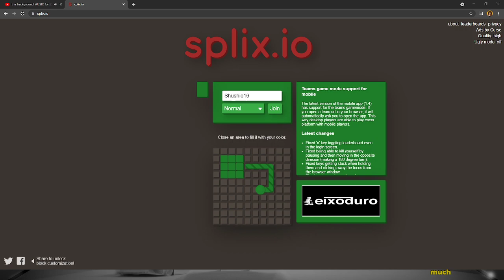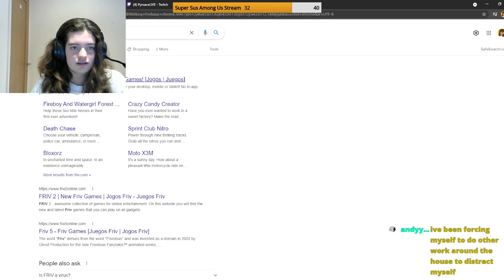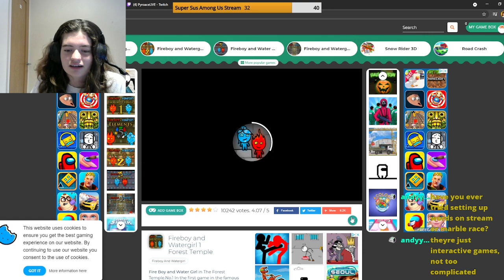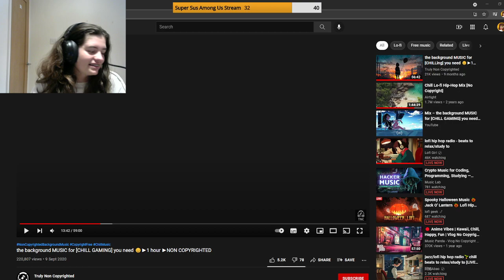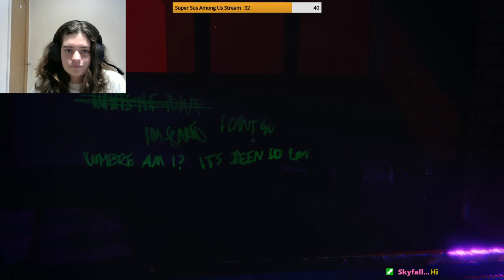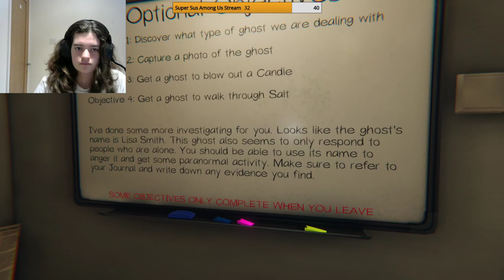Practicing Phasma for the Halloween stream!!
In this video, we get scared out our minds playing Phasmophobia!